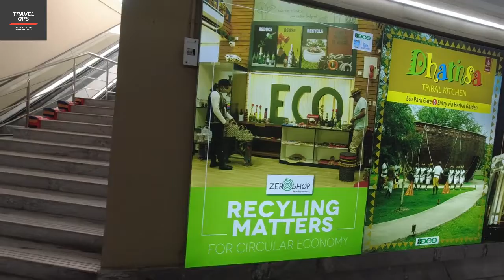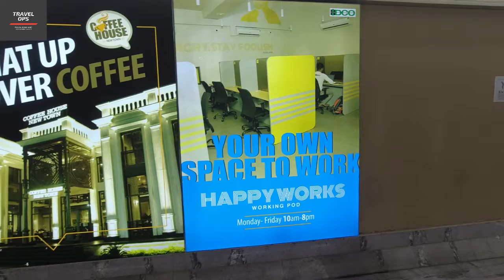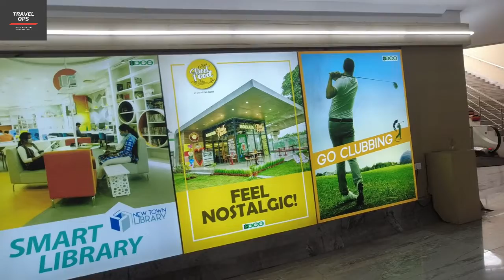সাবওয়ে না আর্ট গ্যালারি! নিউটাউনের নতুন উপহার || New Town new subway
সাবওয়ে ব্যবহার না করার হাজার এক বাহানা দেন মানুষ। কিন্তু রাস্তা পারাপার করতে এর উপযোগিতা সকলেরই জানা। সময় বাঁচানোর জন্য পথচলতি মানুষ তা এড়িয়ে চলেন। তবে সাবওয়ের বিরুদ্ধেও অভিযোগ কম নেই। জল জমা, ময়লা, আলো না থাকা- সহ একগুচ্ছ অভিযোগ। এ কথা অস্বীকার করা যায় না। আর সে কারণে কেউ যদি বলেন সংশ্লিষ্ট এলাকা...সাবওয়ে ব্যবহার করা যাচ্ছে না, তাঁকে দোষ দেওয়ার কিছু থাকতে পারে না।  এই তো গেল খারাপ দিক। বা মানুষের সাবওয়ে ব্যবহার না করার অনীহা। তবে সাবওয়ে ব্যবহার করা যে রাস্তা পারাপার করা নিরাপদ, তা নিয়ে কেউ দ্বিমত জানাবেন না।  এবার আমরা দেখব এমন সাবওয়ে যা দেখে মাথা ঘুরে যেতে হবে। ভাবতে শুরু করবেন, তা সাবওয়ে না আর্ট গ্যালারি। এতদিন যেখানে মানুষ সাবওয়ে ব্য়বহার করতে চাইতেন না, ... এবার এই সাবওয়ে দেখলে তিনি ভিরমি খেয়ে যাবেন। এ কথা বললে মোটেই বাড়িয়ে বলা হবে না।কারণ সেটি দেখতে এতই চমৎকার। তাক লেগে যাওয়ার জোগাড়। এত সুন্দর করে কোনও সাবওয়ে গড়া যেতে পারে, জানা ছিল না। তেমনই সাবওয়ে গড়ে উঠছে নিউটাউনে। তার কাজ অনকটাই শেষ হয়েছে। সেই সাবওয়ে সাজিয়ে তুলছেন শিল্পী সায়ন মুখোপাধ্যায়। যিনি এ বছরের স্বাধীনতা দিবসের গুগল ডুডল তৈরি করেছেন। নিউটাউনের মেজর আর্টারিয়াল রোডের উল্টোদিকে সাবওয়ে সাজিয়ে তুলছেন তিনি। গুগল কী করে শিল্পীদের কাজ বেছে নেয়, তা তিনি হিডকো কর্তাদের জানিয়েছেন। তাঁর কাছ থেকে জানতে চাওয়া হয়েছিল, তাঁর ওই ডুডলও ব্যবহার করা যাবে কিনা? তবে তা করা যাবে না। কারণ স্বত্ত্ব রয়েছে গুগলের।সে যাই হোক। তিনি যে ভাবে সাবওয়ে সাজিয়ে তুলছেন তার জন্য হিডকো কর্তাদের না বিপদে পড়তে হয়। কারণ এত সুন্দর সাবওয়ে থেকে কেউ বাইরে যেতে চাইবেন কিনা, সন্দেহ! হিডকোর কর্তাদের আশা, দিন কয়েকের মধ্যেই সেটি খুলে দেওয়া হবে। kolkata metro station,newtown,ki kore jabo new town metro statione,kolkata,newtown metro station,how to purchase new town metro station smart card,new town metro station ki kore jabo,metro trainer ticket ki kore kat te hoy,streets,smartcity,tour,metro station,urbanization,city,urban,hi-tech,citylife,nightlife,travelblogs,development,middle class boy,travel,bengal